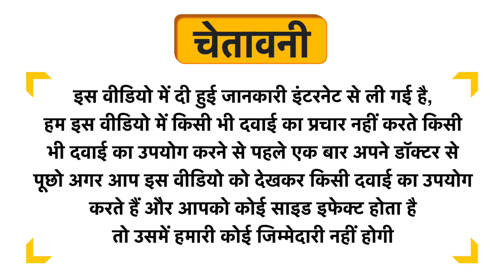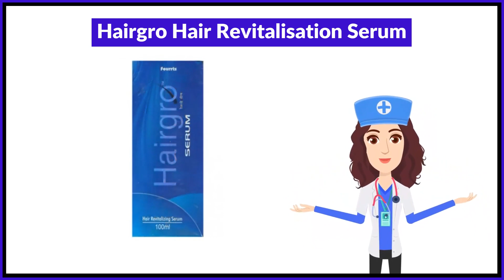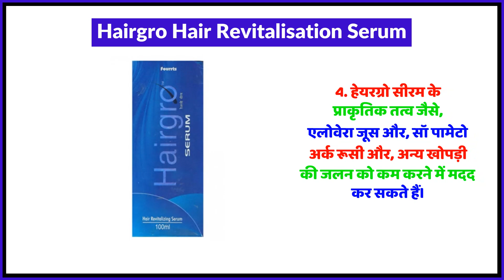Hairgro Hair Revitalisation Serum Uses in Hindi | Side Effects | Review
Hairgro Hair Revitalisation Serum Uses in Hindi | Benefits | Side Effects | Dose